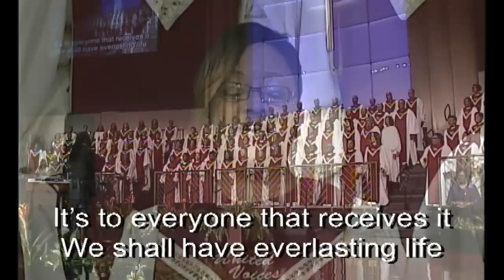"We Are Not Ashamed" United Voices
First Baptist Church of Glenarden, FBCG
Pastor John K. Jenkins Sr.

 8 a.m., 10 a.m., noon, 4th Sunday and special events

6:30 p.m. (1st, 2nd, 3rd, 5th Sunday)